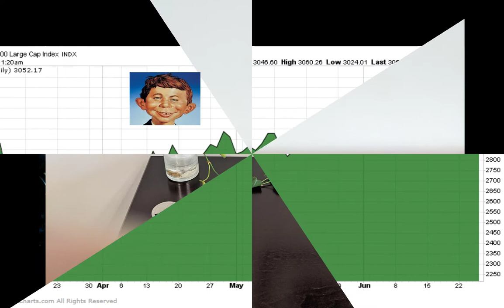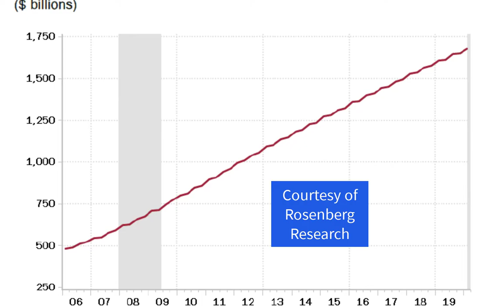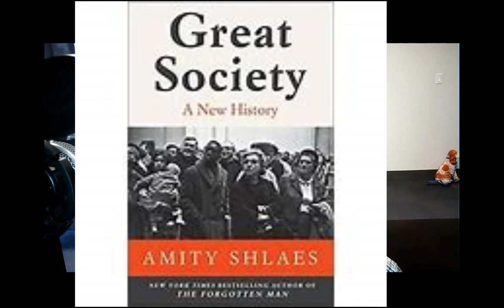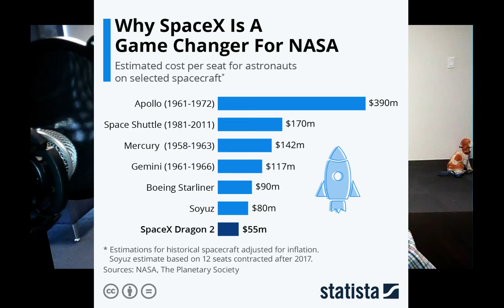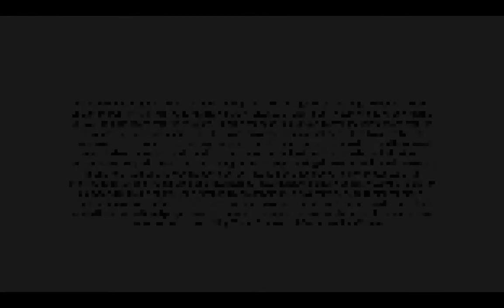What Me Worry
An Alternate Hue JUN262020